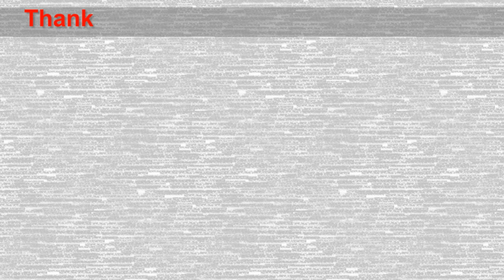Decorative Concrete Columns With Sand & Cement Work - Building Column Step By Step